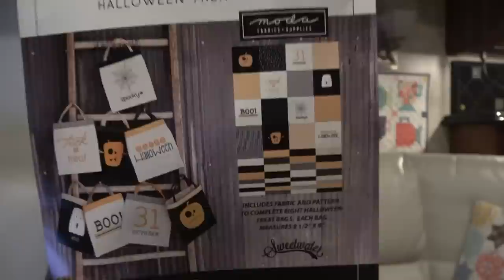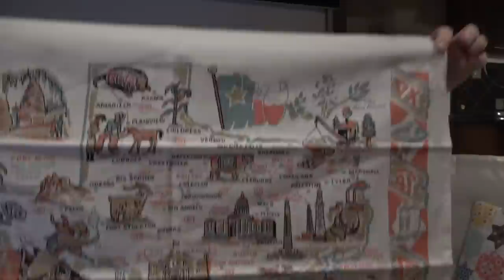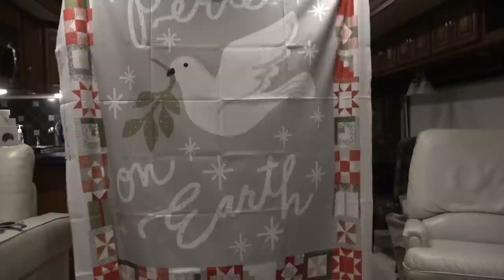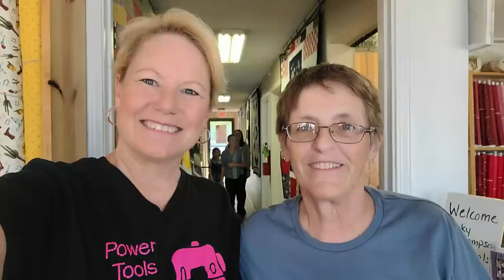Fabric Shopping in Canton, Texas and Durant, Oklahoma NEW Moda Products!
A trip to Durant, OK had me doing some great fabric shopping!

Let's go cruising!!  We can't wait! (Can you hear the tinky music already???)  Cruise With Me!  Sew & Sail #12

Brother Machine PQ1500SL

True Cut Rulers

►Send Me Mail Power Tools With Thread 14414 US Hwy 87W, Ste 3, Box 114 LaVernia, TX 78121